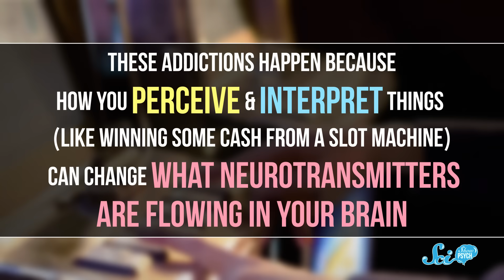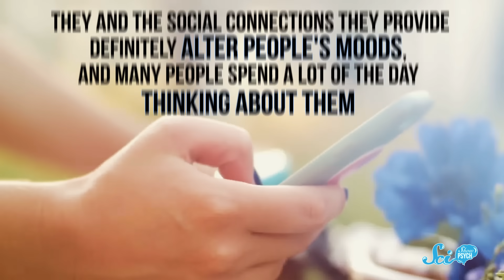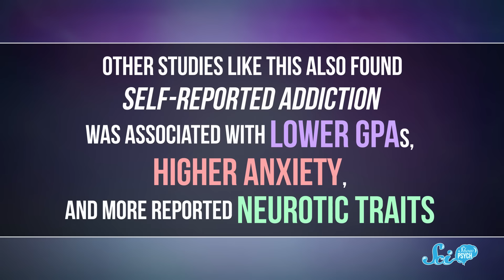Are You Really Addicted to Your Phone?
Are millennials addicted to their phones? Is that even a thing that can happen?!